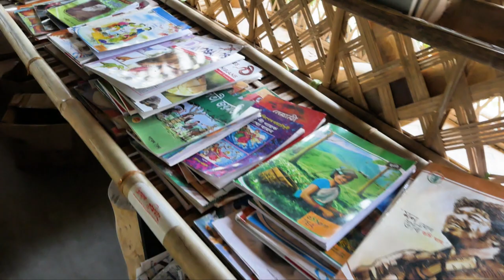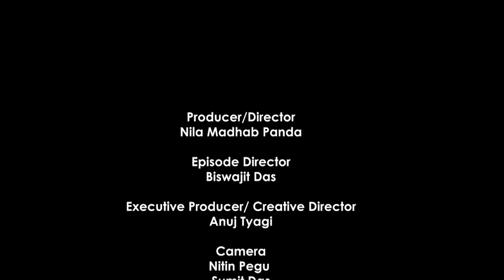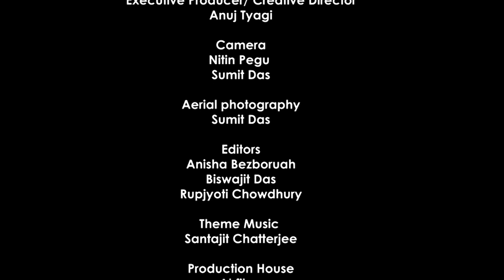Karpum's Travels : Ep. #09